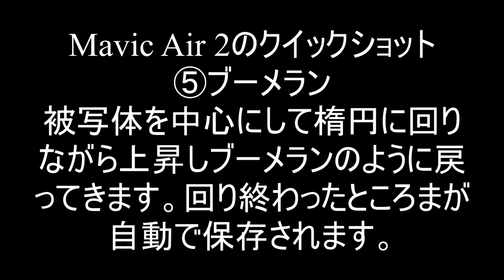MAVIC AIR 2 機能実践紹介⑤ ブーメラン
Mavic Air 2 クイックショット
⑤ブーメラン
被写体を中心にして楕円に回りながら上昇しブーメランのように戻ってきます。
回り終わったところまでが保存されます。